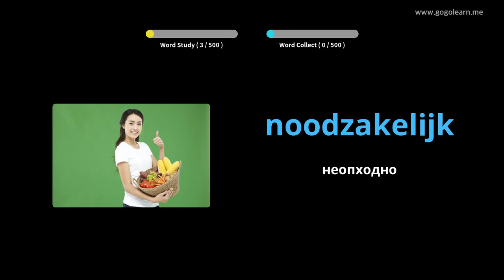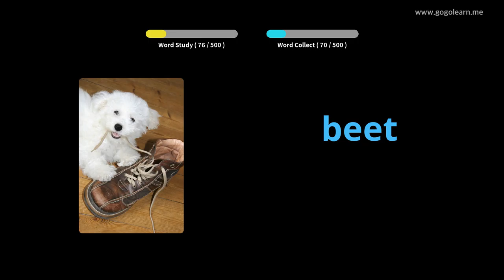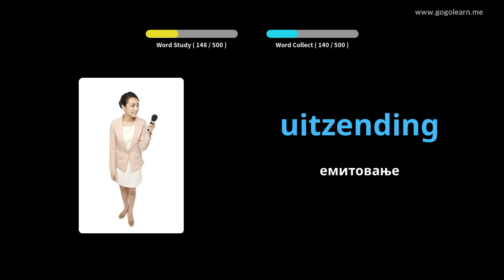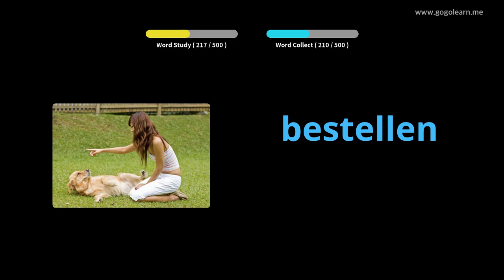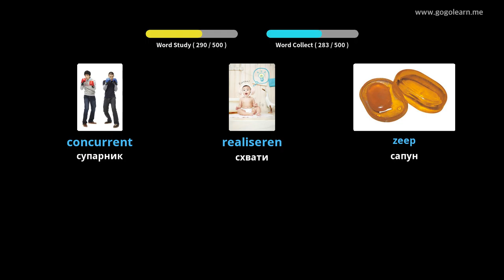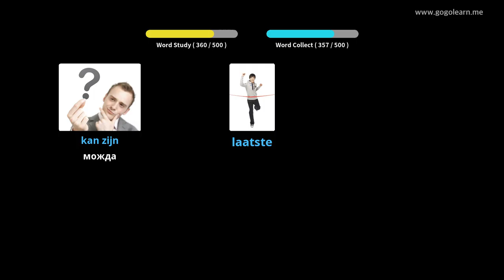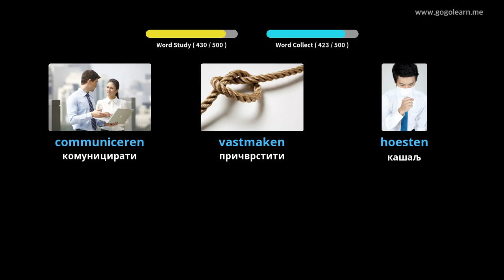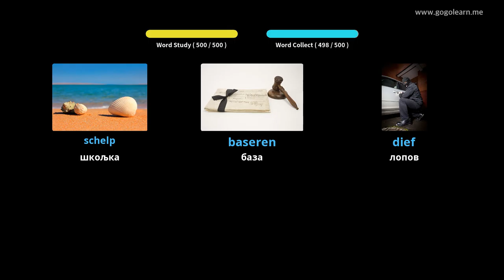Основна средња школа холандског вокабулара | Golearn